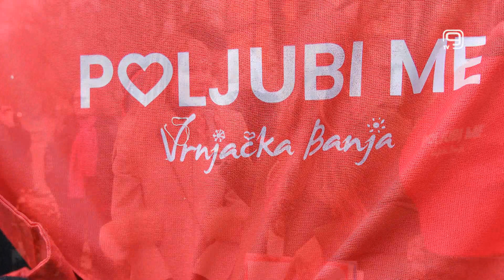TV KANAL 9, NOVI SAD: POBEDNIČKI POLJUBAC OD 35 MINUTA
Poljubac dug 35 minuta pobedio je danas na takmičenju održanom u Vrnjačkoj Banji.